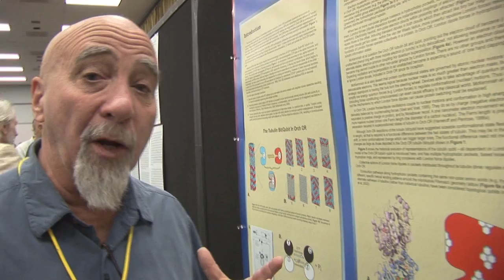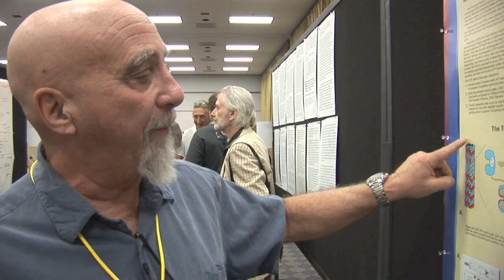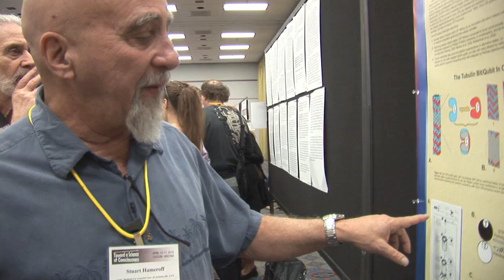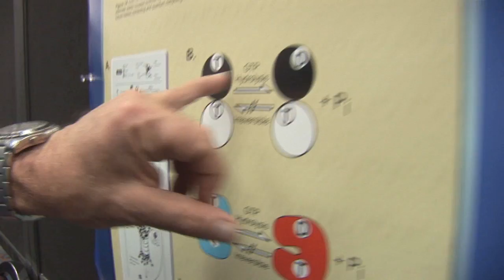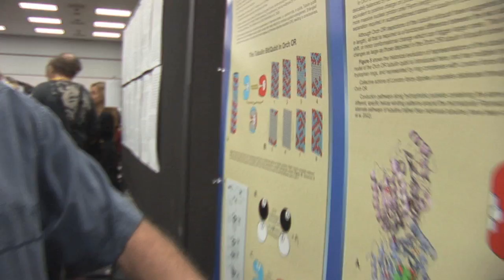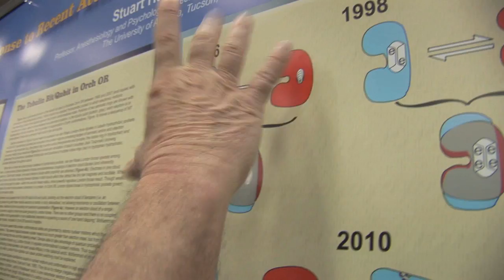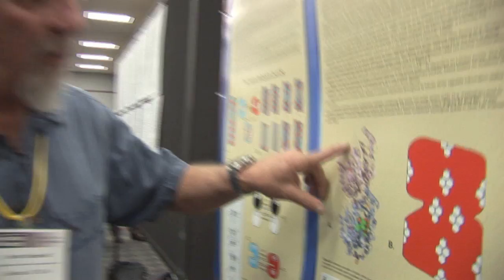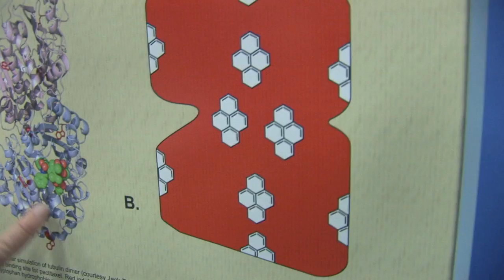Stuart Hameroff defends Orch-OR theory at TSC 2010 - Pt 1 of 2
Stuart Hameroff rebuts critics of the Penrose-Hameroff Orchestrated Objective Reduction (Orch-OR) theory of consciousness with a major update incorporating the latest research.

Recorded at the Toward a Science of Consciousness Conference, Tucson, April 2010.

Constructive comments are welcome - Moderator.